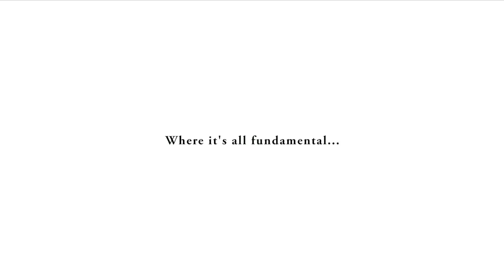Hoops the Right Way - Shooting Machine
Hoops The Right Way is a basketball academy and training for students in Northern Virginia. We teach teens and children to play basketball the right way!  If you are looking for excellence in coaching and the opportunity for your teen or child to learn the game of basketball look no further.  We teach students how to shoot, dribble, pass and play the game the right way. for more information!